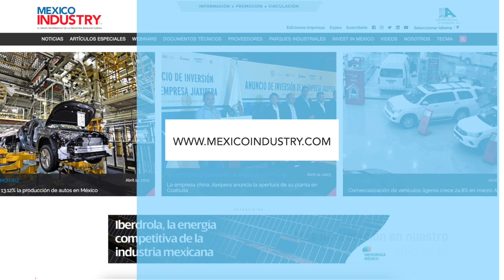IDL, una empresa que lidera los procesos de logística en el mundo